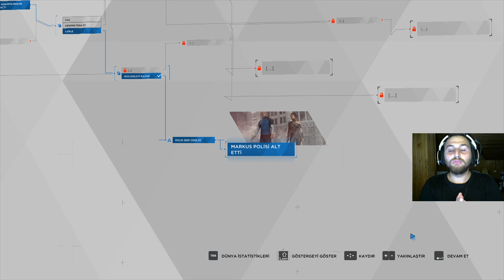ÖZGÜRLÜK İÇİN İNANILMAZ SAVAŞ - DETROİT BECOME HUMAN TÜRKÇE - BÖLÜM 16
Herkese merhabalar arkadaşlar bu bölüm robotların kurucusu ile tanışıp ufak bir testten geçtik ardından markus ile beraber bir devrim yürüyüşüne geçerek polisler etrafımızı sardılar biz normal özgürlük isterken polislerin sert uyarısına maruz kalıp ardından büyük bir savaşın eşiğine geldik umarım izlerken keyif alırsınız iyi seyirler